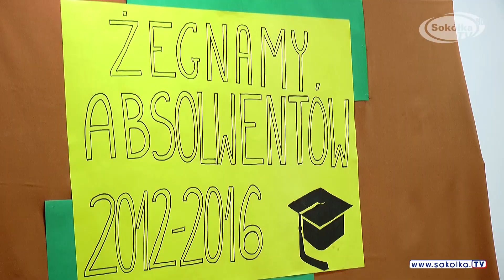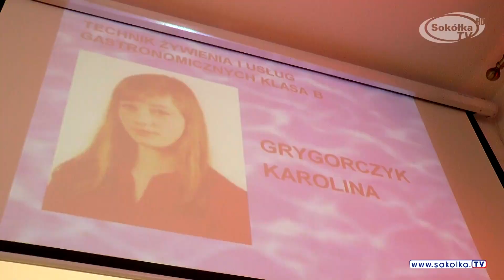Maturzyści z sokólskiego rolnika pożegnali szkołę